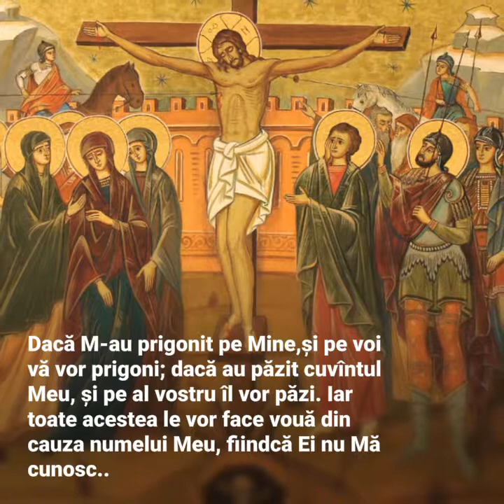🔴 Pătimirile Domnului nostru Iisus Hristos